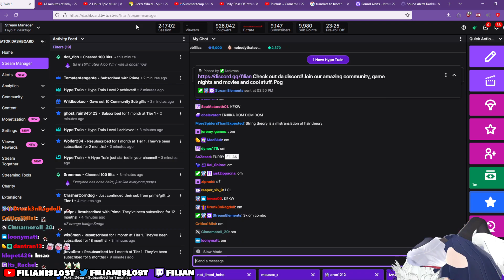Filian admits to it.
Clipped on Twitch by GrayStandard.